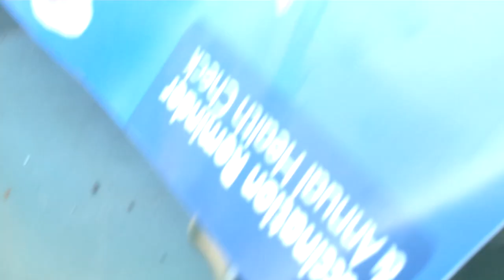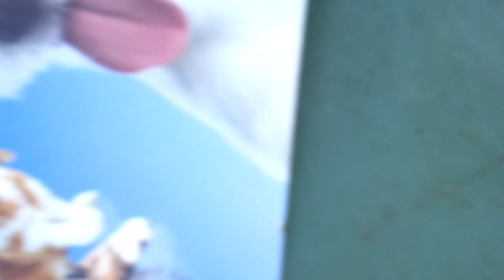lizard kills spyder watch this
lizard kills big spider then eats it